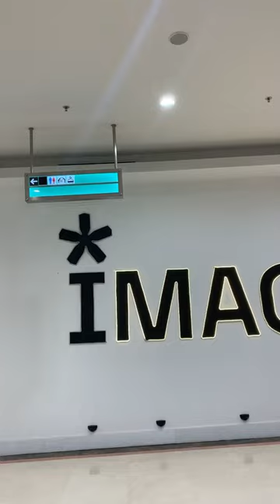‼️ DATE IDEAS DI JAKARTA ‼️vlogger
Kali ini gw ngedate ke salah satu tempat menarik di @plaza_senayan nihh , namanya @imagi.space , tempatnya asik dan cocok buat kalian yang suka buat foto2 aesthetic lohh , yukk nonton ampe abis biar kalian tau keseruan di dalem sini ..